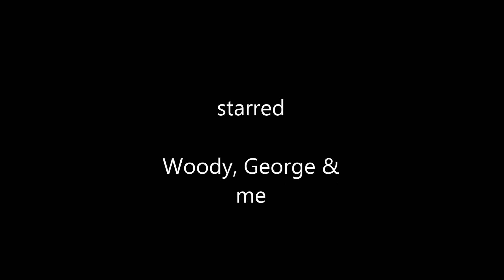Winter Wild Camp, Kinder Scout, January 30, 2015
Description 2 night wild camp
Tent - MSR Twin sisters
my bag Mammut alpine winter + sol escape bivi
woodys ME xero 550 + rab storm bivi